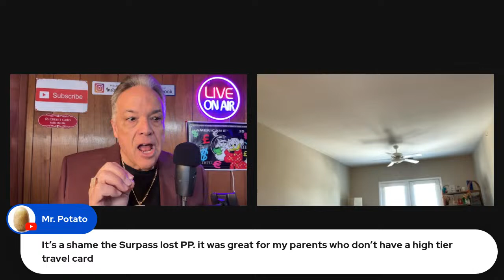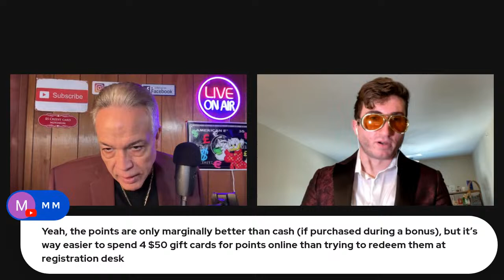Lion Cards, Ekster Wallet Giveaway and More | Ft. Anthony Venture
In this Livestream we will review the Lion Card, have a HUGE Ekster Wallet Giveaway worth over $250 and answer your credit card questions!

➡️ Ekster Wallets Collaboration!

➡️ Hola Mi Gente Channel Membership!

➡️ Want To Travel To Italy On A Special Curated Tour?
Lisa Scatoni Custodio is the owner and operator!

➡️ United Business Card Link